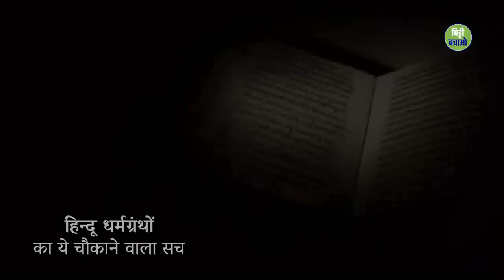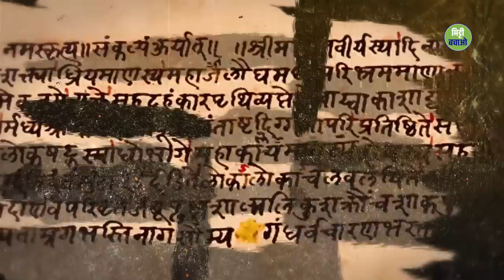परमाणु बम परीक्षण में Oppenheimer ने भगवत गीता का उल्लेख क्यों किया ? | Sadhguru Hindi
प्राचीन हिंदू शास्त्रों में वैज्ञानिक खोजों की बात करते हुए, सद्गुरु ये स्पष्ट कर रहे हैं कि इस सृष्टि को खोजने का सबसे विवेकपूर्ण और फलदायी रास्ता अपने भीतर मुड़कर ही होगा। वो अमेरिका के भौतिक विज्ञानी J. Robert Oppenheimer के भगवत गीता से प्रेरित उस प्रसिद्ध विवरण की बात भी कर रहे हैं जो उन्होंने प्रथम परमाणु परीक्षण के ठीक बाद कहा था।